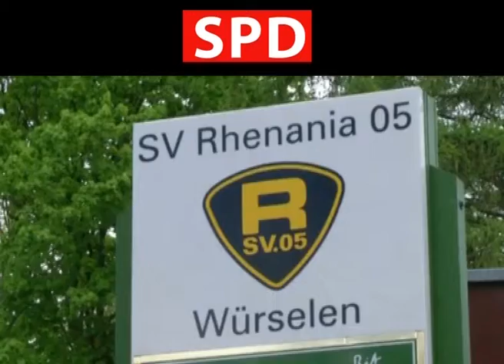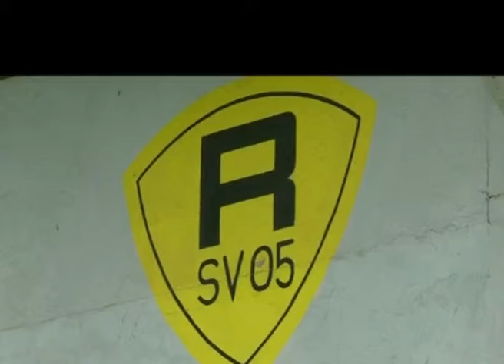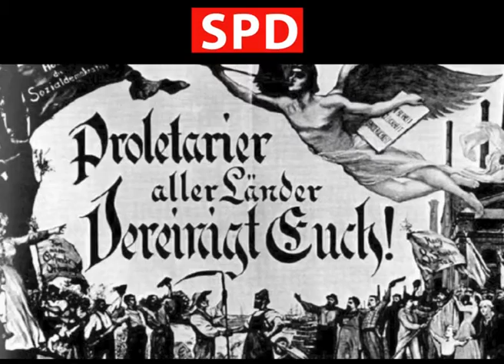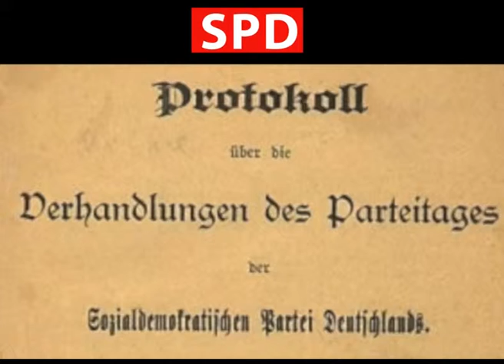Martin Schulz: Führungsqualitäten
Martin Schulz: Führungsqualitäten Hier spielte Martin Schulz Fußball
Beim SV Rhenania 05 Würselen hält man noch immer große Stücke auf den SPD-Kanzlerkandidaten.
Führungsqualitäten schon damals auf dem Fußballplatz

Fünf Jahre lang hat Martin Schulz in seiner Jugend bei SV Rhenania 05 Würselen Fußball gespielt. Schon damals sei ihm Gerechtigkeit sehr wichtig gewesen und auf dem Platz habe er Führungsqualitäten gezeigt, sagen die Weggefährten von damals. Der Verein hält auch heute noch große Stücke auf den SPD-Kanzlerkandidaten.

    Wahlkampf: Martin Schulz besucht Start-Ups in Berlin